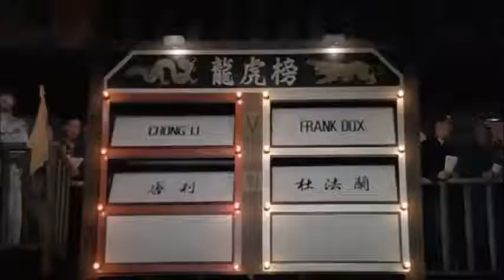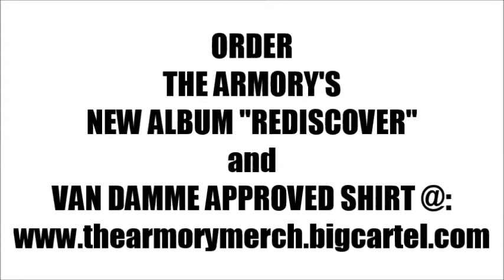The Armory- Peter Piper (BLOODSPORT VIDEO)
All video and rights fully belong to the owners of the Bloodsport Franchise. As loyal fans of Jean Claude Van Damme, this is our tribute.